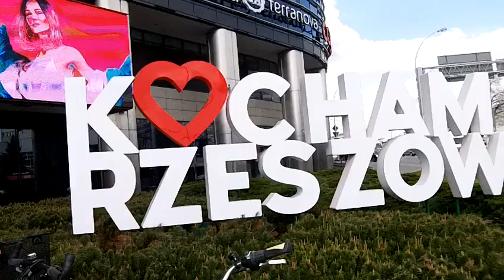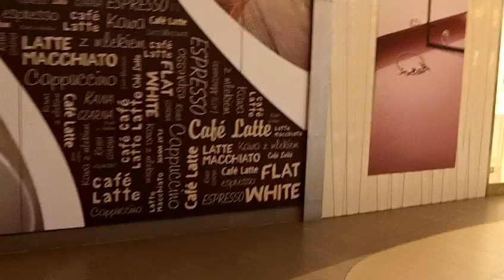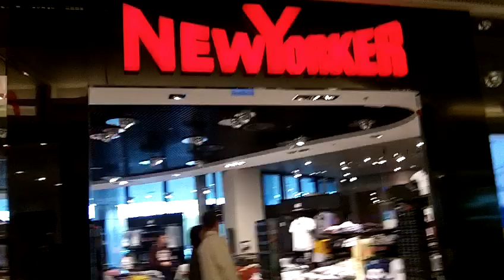COM'ON LET'S STROLL ARROUND THE RZESZOW,HONEY WHAT IS THAT?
FOREIGNER IN THE PHILIPPINES AND EUROPE ADVENTURES